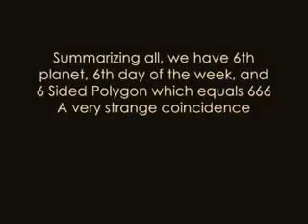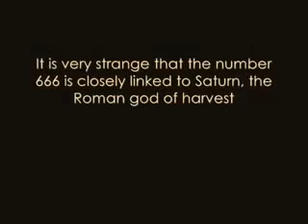Sataniczny ORSZAK łomża Pogańskie Seminarium Duchowne dr Jaro.Kot walczy o życie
Kot prezesa PiS - Jeden z najbliższych współpracowników Jarosława Kaczyńskiego  Kot prezesa PiS, Alik, walczy o życie w klinice dla zwierząt. 12 Aug 2011 - "Fakt" : Macie ustanowić panowanie wybranych na tronie nierządnicy Babilonu, niech księża maszerują pod waszym sztandarem, cały czas wierząc, że maszerują pod sztandarem stolicy apostolskiej. Chcecie by zniknęły ostatnie ślady tyranów i ciemiężycieli; zastawcie swoje pułapki, jak Simon Barjone; wyłóżcie je raczej w zakrystiach, seminariach i zakonach, a nie na dnie morza: a jeżeli nie będziecie się spieszyć, obiecujemy wam połów bardziej cudowny, niż jego. Rybak łowiący ryby stanie się rybakiem ludzi; wokół tronu apostolskiego zgromadzicie swych przyjaciół. Będziecie głosić rewolucję tiary i kapy, maszerującą z krzyżem i sztandarem, rewolucję, którą trzeba będzie tylko lekko wzniecić, by wywołała pożar we wszystkich czterech krańcach świata”
Pius IX potępił zasadę błędów nowoczesnego świata, nie dlatego że były nowoczesne, ale dlatego że te nowe idee pochodziły z panteistycznego naturalizmu, a zatem były sprzeczne z katolicką doktryną, a także niszczące dla społeczeństwa.
Nauki zawarte w “Syllabusie” były sprzeczne z liberalizmem, a zasady liberalizmu były sprzeczne z “Syllabusem”. To bezdyskusyjnie zrozumiała każda ze stron. Do tej ostatecznej rozgrywki nawiązał o. Denis Fahey w książce “Św. Pius IX a panteistyczna deifikacja człowieka” [Pius IX vs. the Pantheistic Deification of Man] [8]. Wypowiadając się za stronę przeciwną, francuski mason Ferdynand Buissont oświadczył podobnie: “Szkoła nie może pozostać neutralna między Syllabusem i Deklaracją Praw Człowieka” [9].
Ale XIX wiek był świadkiem pojawienia się katolika nowego rodzaju, który utopijnie szukał kompromisu pomiędzy nimi obu. Ci ludzie poszukiwali czegoś co uważali za “dobre” w zasadach z 1789 roku, i próbowali wprowadzać je do Kościoła. Wielu duchownych, zainfekowanych duchem epoki, złapało się w tę sieć, “zastawioną w zakrystiach i seminariach”. Ci ludzie stali się znani jako liberalni katolicy. Bł. papież Pius IX podchodził do nich z absolutnym horrorem. Powiedział, że ci “liberalni katolicy” byli “najgorszymi wrogami Kościoła”.
W liście z 18 czerwca 1871 do francuskiej delegacji pod przewodnictwem biskupa Nevers, papież Pius IX napisał:
“Tym czego się boję nie jest komuna paryska – nie – boję się liberalnego katolicyzmu. . . Mówiłem o tym ponad 40 razy, i powtarzam teraz, z uwagi na miłość jaką mam dla was. Prawdziwą plagą dla Francji jest liberalny katolicyzm, który chce zjednoczyć dwie zasady tak sprzeczne ze sobą jak ogień i woda” [10].